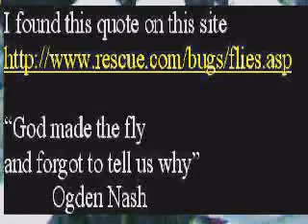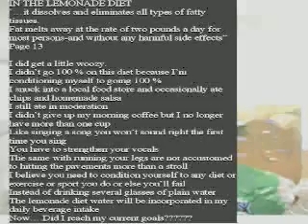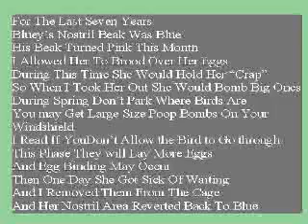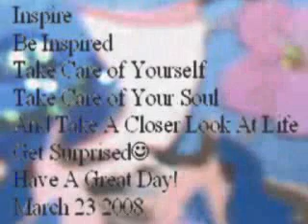Motivational Video Lemonade Diet Part Three 32308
Like All Diets Consult a Doctor when doing this.  Results vary. Read the book "The Master Cleaser" by Stanley Burroughs and see what other youtube users are doing with this diet!